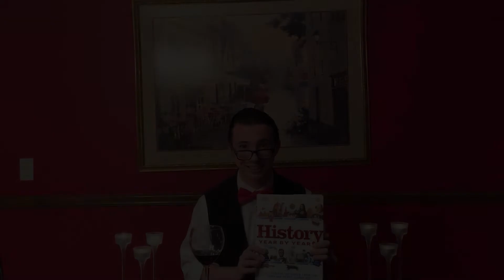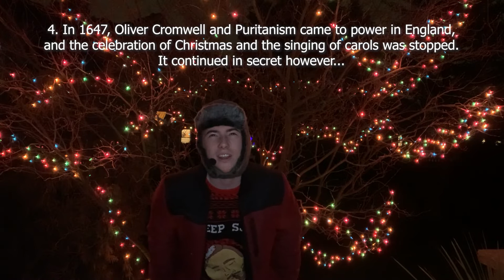Day 4 - Christmas Carols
Welcome to the YouTube Marathon Spectacular: 9 Days of Christmas! Make sure to come back every day at 7 pm for more videos! We hope you enjoy our series!

Special Thank You:
Sophie Evans, Hannah Decker, and Patrick Holstine!

Fundraiser Details
Our Goal is $300! We even have a matching donor if we reach our Goal!

Favorite Christmas Carol List:
“The Coventry Carol”
“Jingle Bells”
“Silent Night”

“Sleigh Ride III” by Dee Yan-Key
Free Music Archive: Dee Yan-Key - sleigh ride III

“A Child” by Dee Yan-Key
Free Music Archive: Dee Yan-Key - A Child